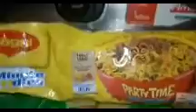देव और 😘दिशा ने 😂 future गैम बनाया 🤩 दिशा कि तो 3 बार 😑बेईज्ज़ती 🤣हुई| Rawat vlogs &Challenges